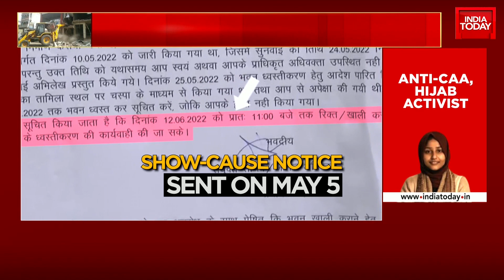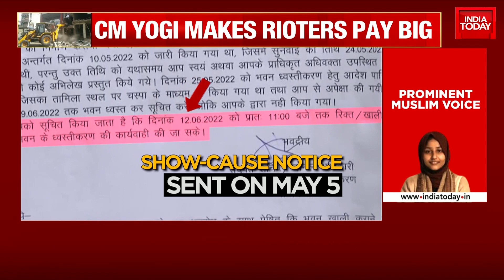'Remarks Condemned, But Nupur Sharma Was Provoked': Advocate Raghav Awasthi On Prophet Row Protests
Prophet Remark Row: Heavy police deployment was seen outside Prayagraj violence accused Mohammed Javed aka Javed Pump's home in the Atala area on Sunday ahead of a planned demolition. His family was served a notice to vacate the premises by 11 am today. Around 12:30pm, a bulldozer rolled into the narrow lane where the house is located.

A second bulldozer was brought in to demolish the boundary wall of the house of Prayagraj violence accused Javeh Mohammed. The first digger pulled down the gate after police knocked on it several times to call out Mohammed's family members, who are still inside the house. They had been ordered to vacate the premises before action by the Prayagraj Development Authority to raze the house today.

This comes after massive protest had erupted against ex-BJP leader Nupur Sharma over her controversial comments against Prophet Muhammad. Protesters demands include arrest of Nupur Sharma & ban on people commenting against the community.

India Today's Nabila Jamal interviews advocate and analyst Raghav Awasthi over the decisions of UP CM Yogi Adityanath against rioters in the state amid protests against Nupur Sharma's Prophet remarks. Watch here: